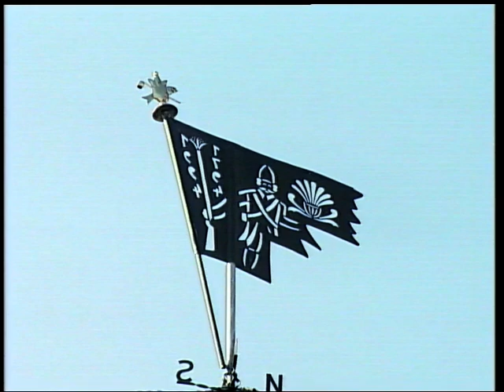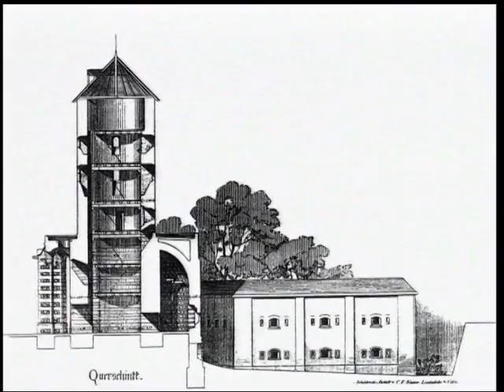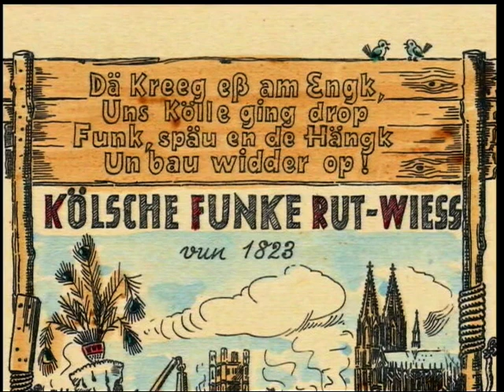Uelepooz. Zusatzfilm zu „Die Frohsinnsverbreiter. Kölsche Funke rut-wieß vun 1823 e.V.“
Köln 2004/05 – Hauptfilm 45 min, Zusatzfilme
Buch/Regie: Josef Mangold

Die „Kölsche Funke rut-wieß vun 1823 e. V.“ sind das älteste Kölner Traditionskorps. Sie fühlen sich als die Nachfahren der Stadtsoldaten und sind seit 1823 wesentlicher Bestandteil des organisierten Karnevals in Köln. Der Film begleitet die Funken in und außerhalb der Session, fragt nach Vereinsstruktur, Aufnahmeritualen und Veranstaltungslogistik, fragt aber auch nach dem Selbstverständnis der weit über 400 Mitglieder, dem „Leben nach Aschermittwoch“ und der „Kölschen Siel“.